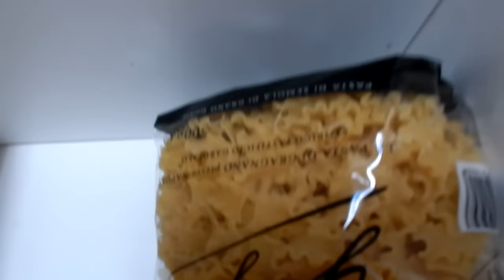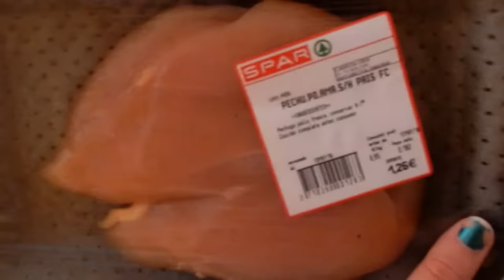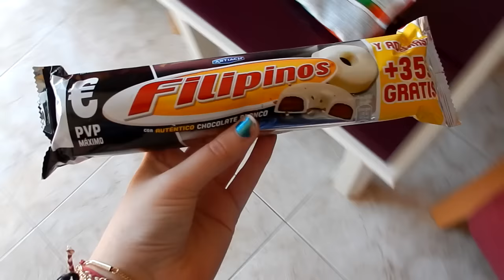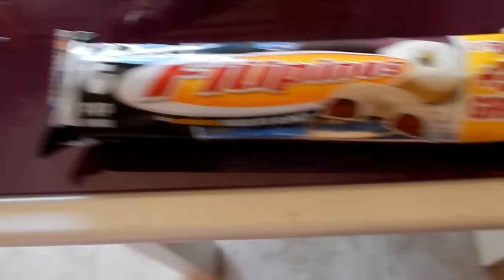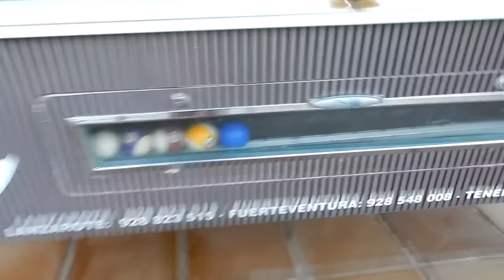CHAMPAGNE CELEBRATIONS 🎉 | MY TERRIBLE POOL SKILLS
Another random rambles vlog! This is holiday day 3! My birthday (14th may) I'm behind on uploading the vlogs so i'll have to do a big catch up so hopefully you guys enjoy them - I think this is one of my favourite holiday vlogs yet!